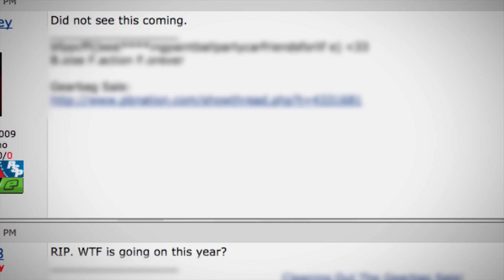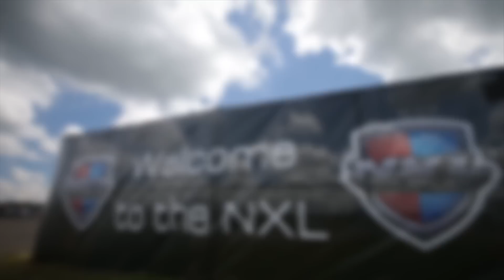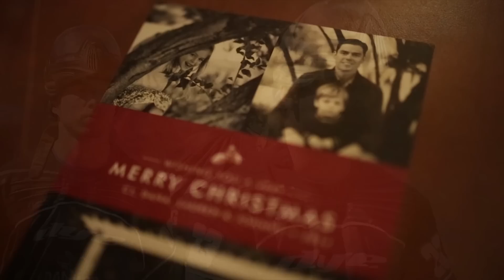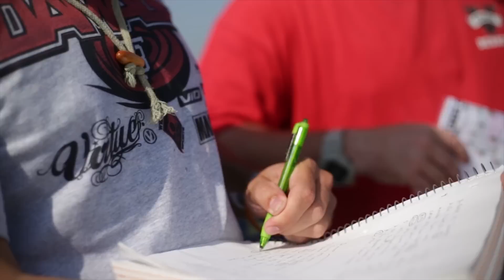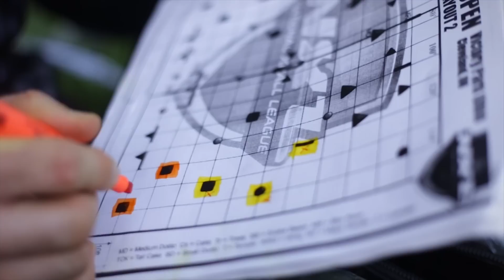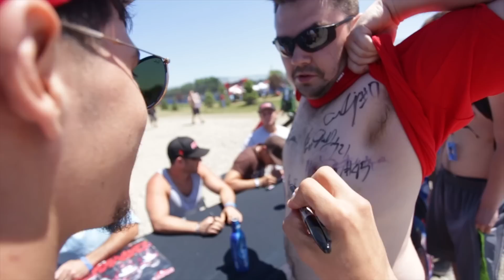Resurrection Paintball Series with Damage (TBD) - Episode 3 - Progress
After coming off a loss in the quarterfinals to Heat in Dallas, Damage enters the NXL ready to prove they still have what it takes to win. Episode 3 of the Damage Resurrection Series follows Damage at the inaugural National X-ball League event in Cleveland, Ohio.

Going into the wild 2015 season, one of the most successful teams in the world, Tampa Bay Damage, was resurrected with the support of Virtue, MacDev, Bunkerkings, Wicked Sports and long-time owner CJ Botsolas. Now led by player-manager Jason Edwards, Damage is fighting their way back to the top.

Produced by Virtue Paintball
Directed by Nick Cucuzza